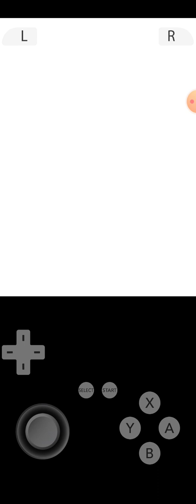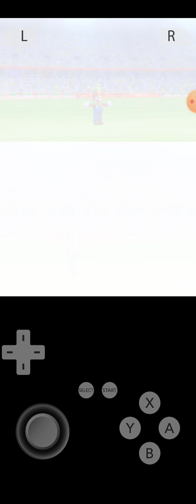[마리오와 소닉 런던 올림픽] 3라운드 구기종목